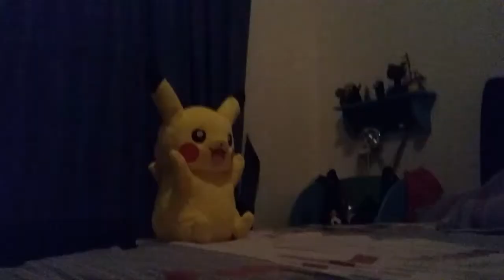JML domo's vacation(1)